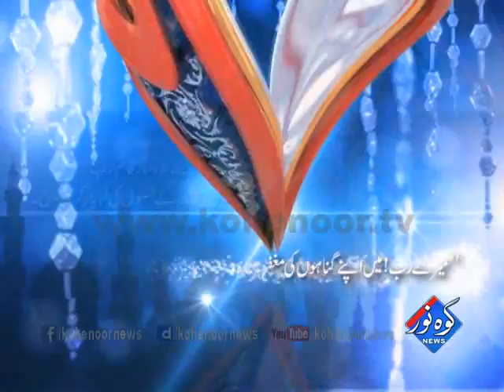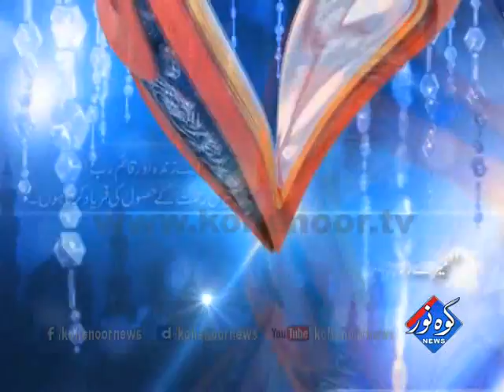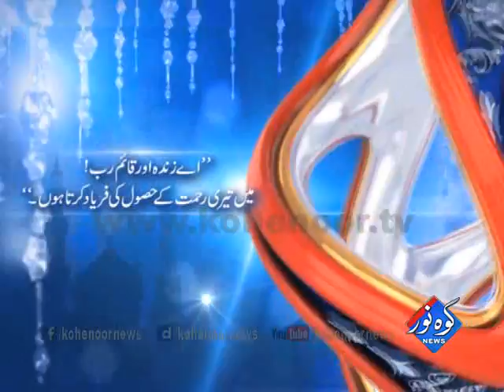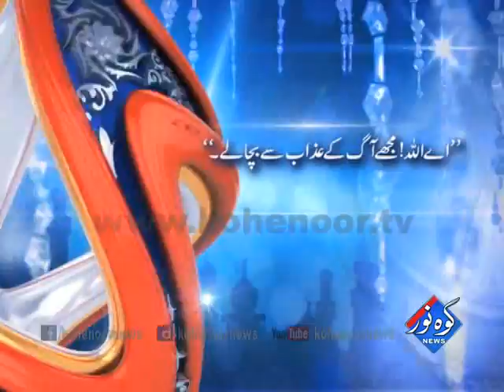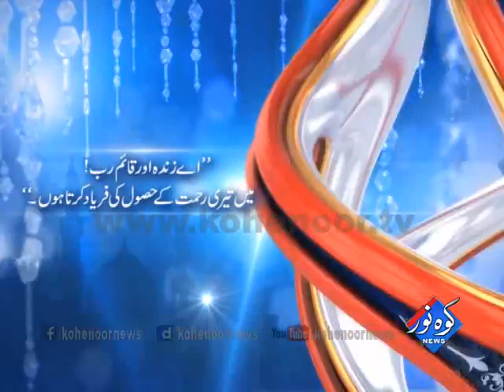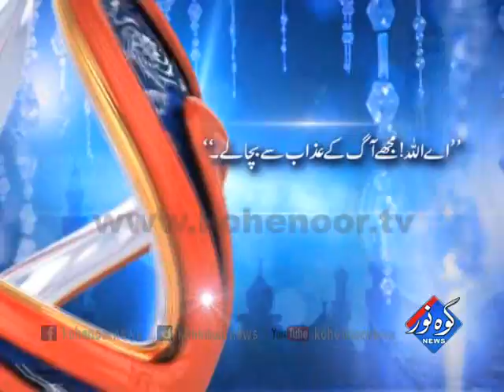Fazilat e Ramadan Sehr Transmission 17th Part 02